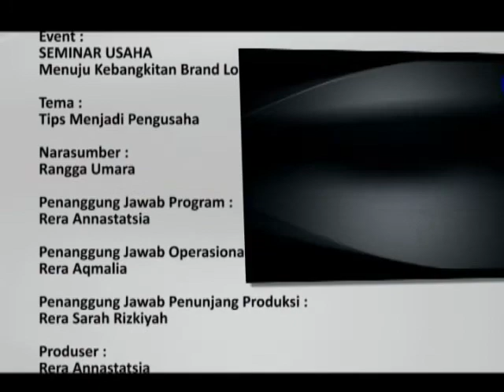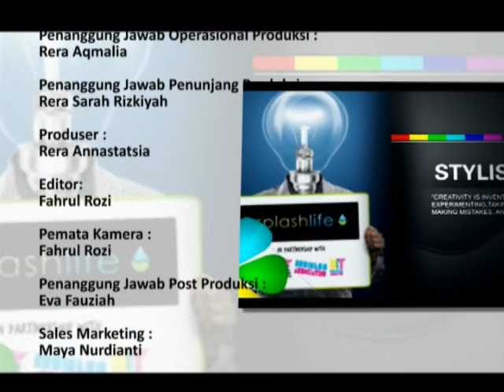The Best DNA: "Tips Menjadi Pengusaha" Rangga Umara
Lakukan saja apa yang menjadi cita-cita, apapun resikonya, apapun tantangannya, hal tersebut adalah bagian dari proses. "Tidak ada cita-cita yang terlalu tinggi, yang ada hanya upaya yang tidak setinggi cita-cita" - Rangga Umara.

تِسْعَةُ أَعْشَارِ الرِزْقِ فِي التِّجَارَةِ
“Sembilan dari sepuluh pintu rejeki ada dalam perdagangan”.